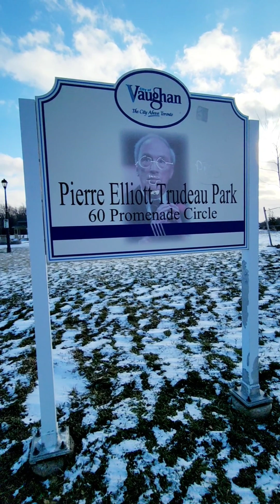【赤道和北極】白雪皑皑 最寒冷的白色聖誕！Dec 25 2022 -6C 風凍 -15C 多倫多🇨🇦 北風凜凜 寒風刺骨 街上静寂無人Thornhill Toronto Canada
【赤道和北極】
love you @love me
從不曾忘記,和你在一起的甜蜜
白雪皑皑 最寒冷的白色聖誕！
Dec 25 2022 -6C 風凍 -15C 多倫多🇨🇦 北風凜凜 寒風刺骨 太冷街上静寂無人
The coldest White Christmas
Thornhill Toronto Canada 🇨🇦
Video by Iris Chong